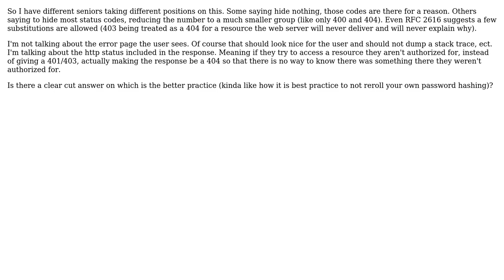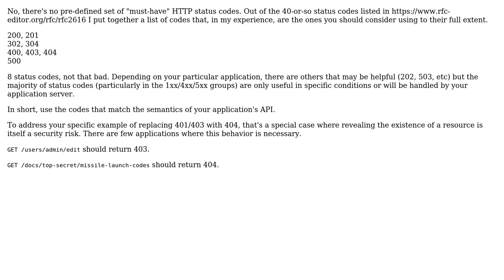Software Engineering: Should I hide certain HTTP status codes?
With thanks & praise to God, and with thanks to the many people who have made this project possible! You are responsible for your own actions.